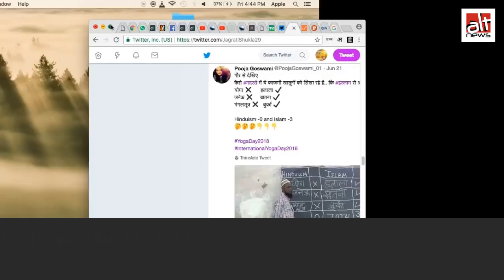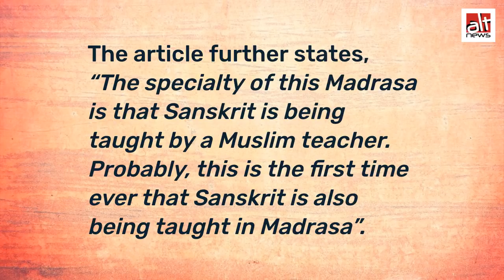Was a Madrasa teacher found denigrating Hinduism. Know the truth!